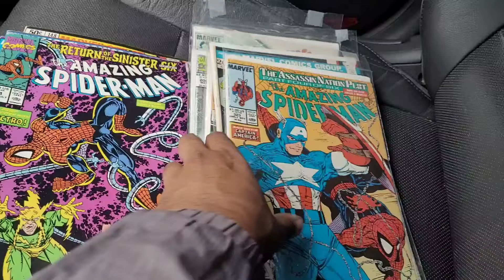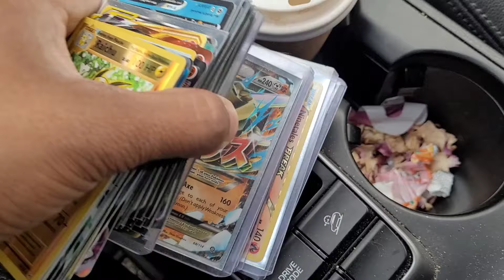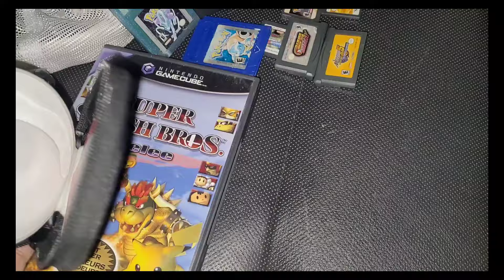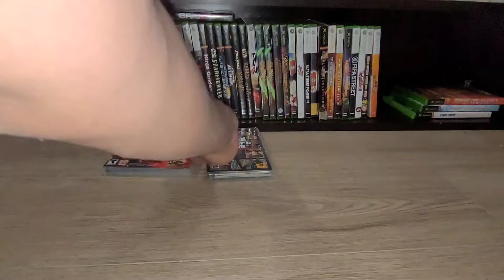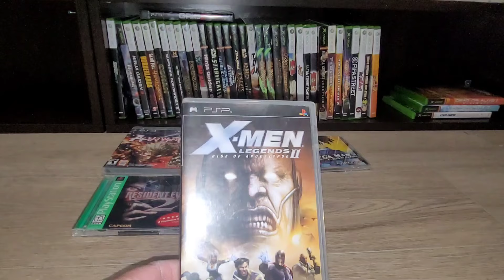YARD SALE AND GAME HUNTING PAIDED OFF